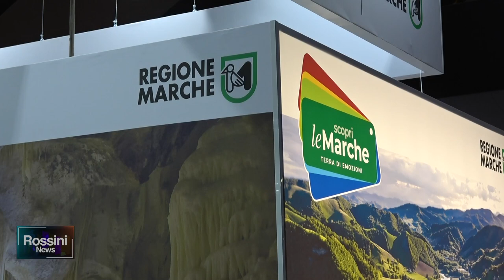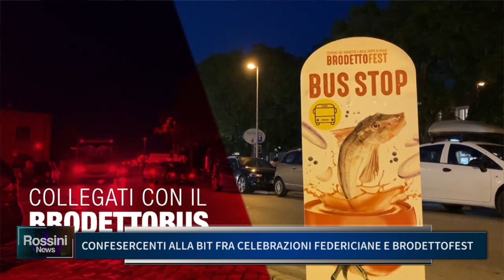CONFESERCENTI ALLA BIT FRA CELEBRAZIONI FEDERICIANE E BRODETTOFEST